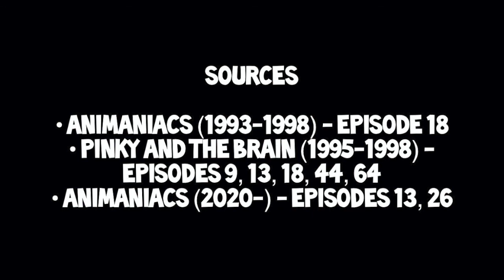Animaniacs – "The Brain" Full Backstory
00:00-00:18 - Intro
00:18-01:26 - Parent Mentions
01:26-04:00 - Capture
04:00-06:03 - Snowball
06:03-07:02 - Experiments
07:02-10:27 - Project BRAIN

well that was surprisingly dark

also YES i am making pinky and probably the warners...

Clips:
- Animaniacs (1993): episode 18a "Pavlov's Mice"
- Pinky and the Brain (1995): episodes 09 "Snowball", 13b "The Visit", 18 "Brain's Song", 44a "Leggo My Ego", 64b "Project BRAIN"
- Animaniacs (1998): episodes 13b "Roadent Trip", 26 Intro